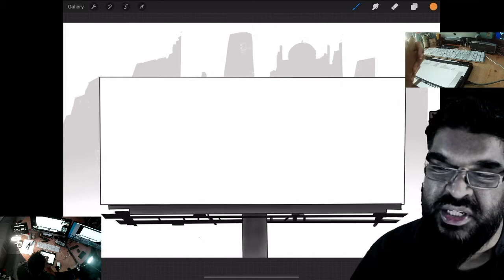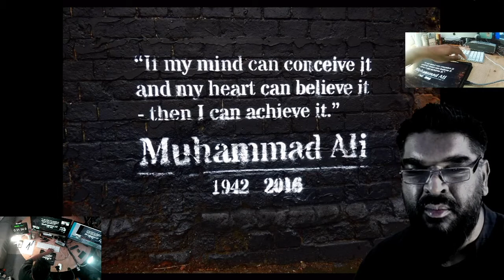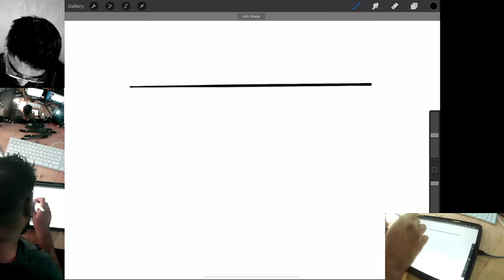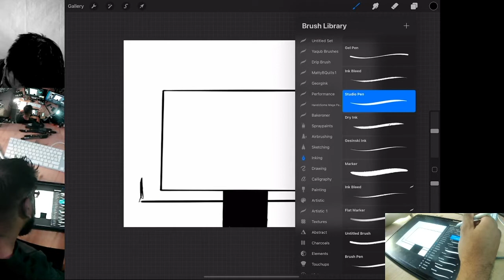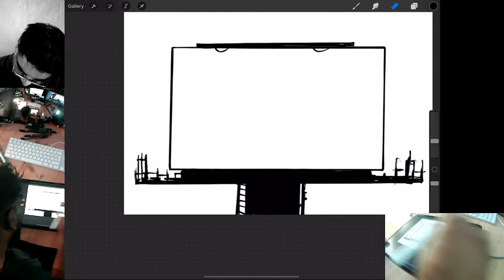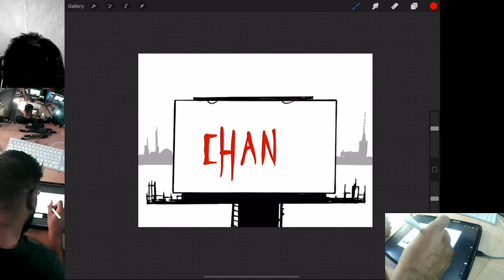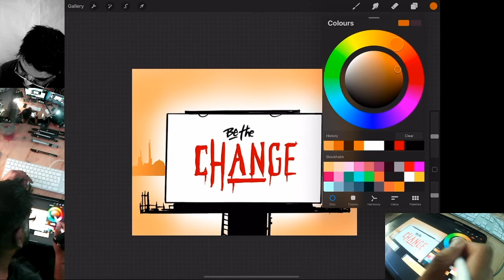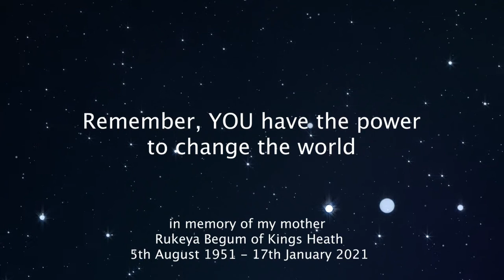Online school art lesson: Make art to change the world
Mohammed Ali delivers a 40minute video art lesson intended for young people.  This session was initially especially recorded for Colmore Primary school in Birmingham but has been adapted so it works for any school or group of young people.

There are two sections, the first is an artist talk where he talks about his journey and motivations as an artist, followed by a practical workshop where he guides you through a billboard-design workshop.  If you had a blank billboard, what you would say to the world?